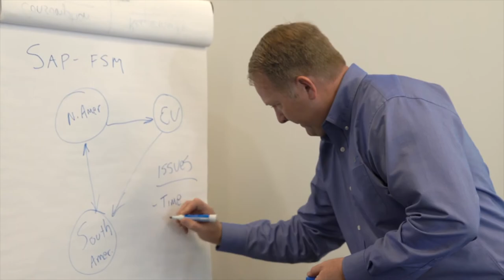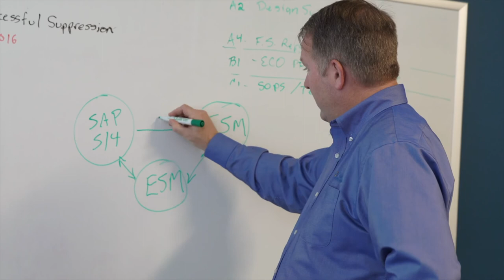IEP - Field Service Management, Customer Case Study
Benefits Delivered by SAP’s Field Service Software Enable IEP Technologies to Accelerate Company Growth on a Globale Scale.
IEP Technologies selected SAP for its easy-to-use SAP Field Service Enterprise solution, which helps IEP’s schedulers, engineers and customers streamline the field service process. In addition to eliminating 25 percent of IEP’s administrative scheduling work, SAP’s software will improve IEP’s direct communication information transfer in the field. This process is instantaneous, works on multiple devices and is more powerful than the past methodology, which relied on the field engineers to log into the network and manually extract the relevant information themselves. With SAP, the directions, checklists and manuals required to help the customer are available even before the field engineers show up to the site, and are easily accessible through the engineers’ phones, tablets, laptops or other preferred devices.